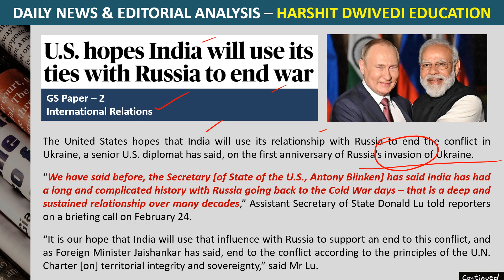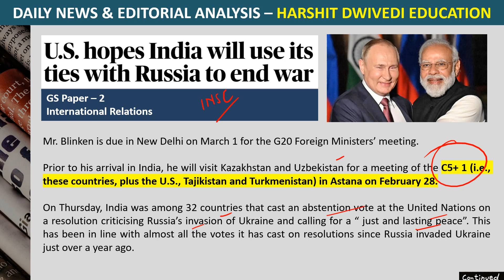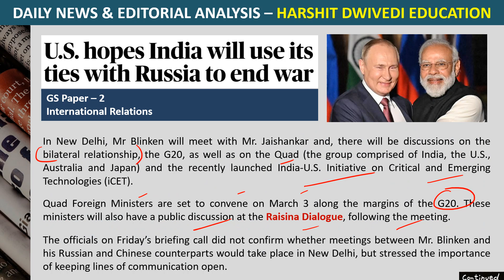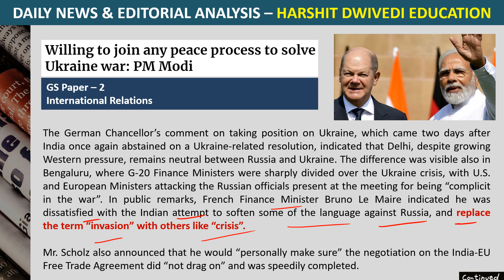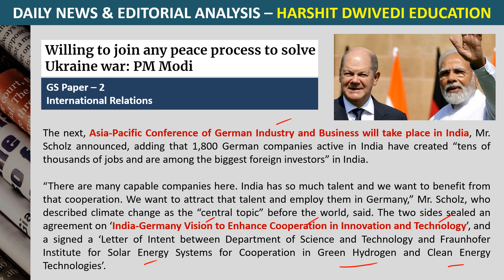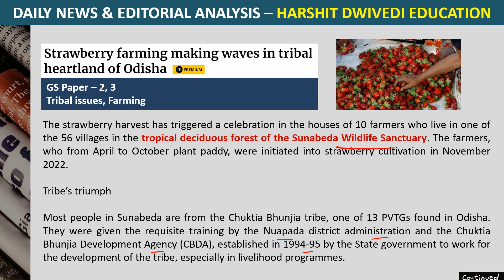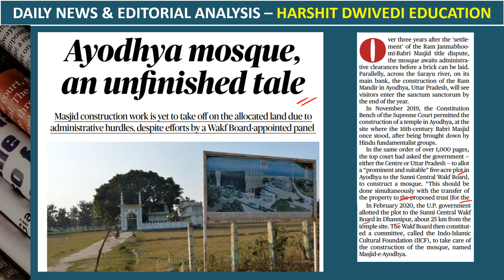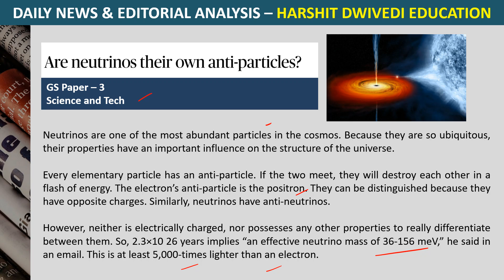26th February 2023- Science & Technology News + Daily Current Affair/News Analysis by Vineeth Sagar